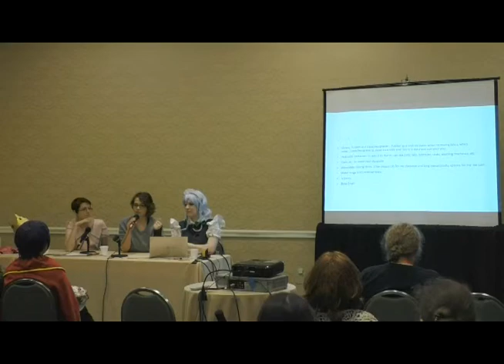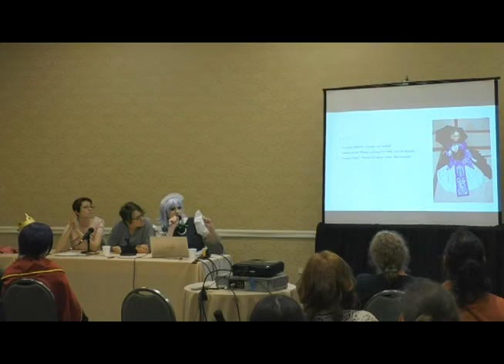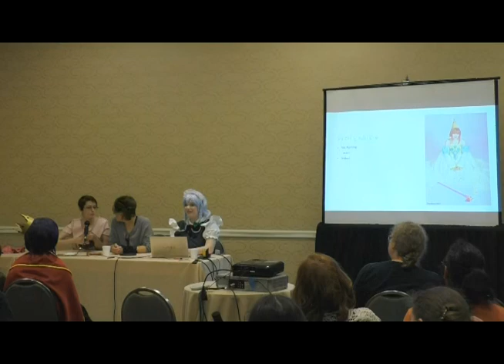Fabric Painting and Dyeing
Learn the difference and the cool things you can do to transform fabric in amazing ways without having to break your bank searching for the right fabric color, with Cat-Chan and C.C. Cosplay!